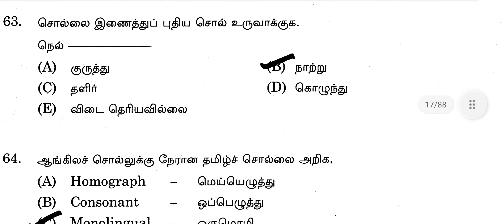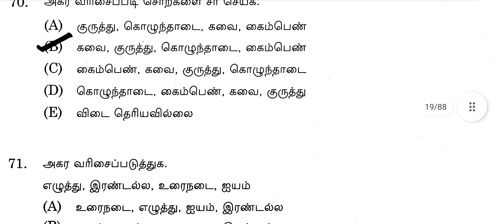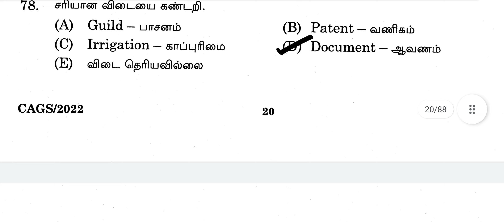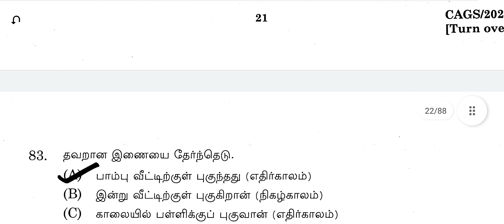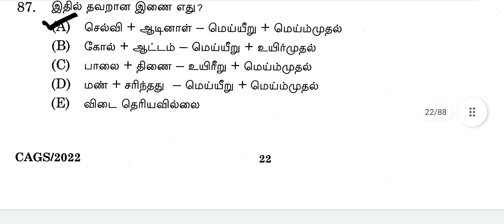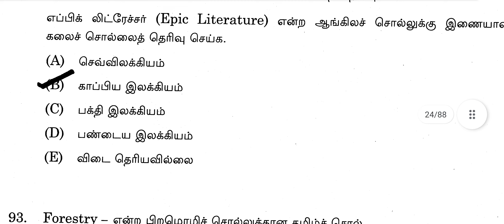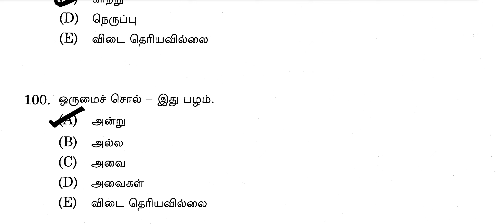tnpsc தமிழ் question paper with answers part_2 tnpsc tet success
தமிழ் வினா விடைகள் tnpsc tet success